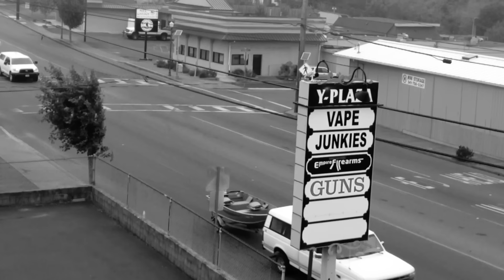Drive-By Truckers - Surrender Under Protest (Official Video)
Directed by Lance Bangs

From the album "American Band" available on ATO Records